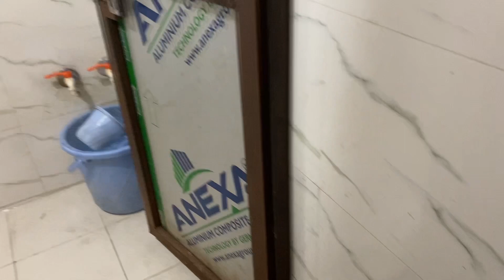Delhi To Ajmer Trip✌️😘! Finally Ajmer Trip Start 🥳! Itni Thandi Me Akad gaye hum🥶! Fairy Vlog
Assalamualaikum everyone ☺️☺️

farheen khan